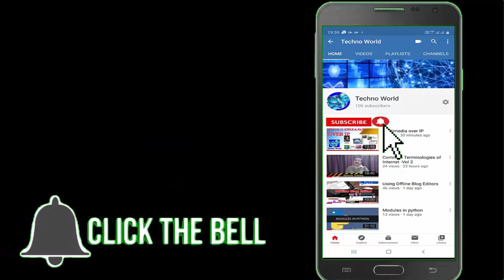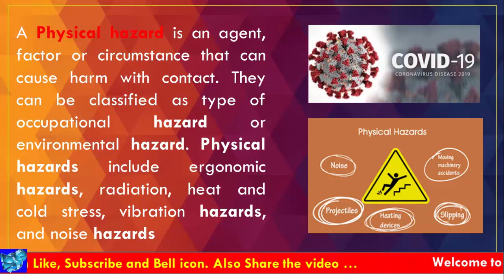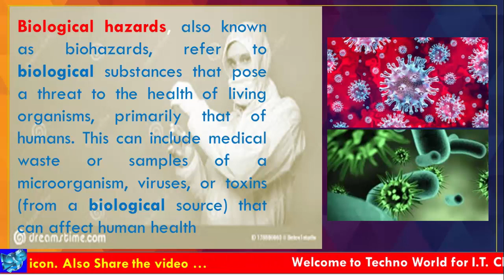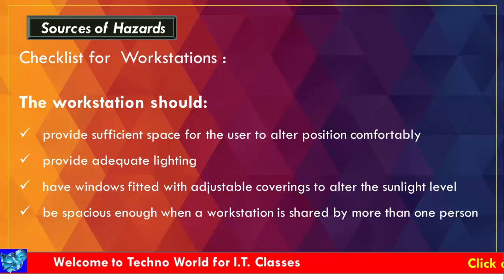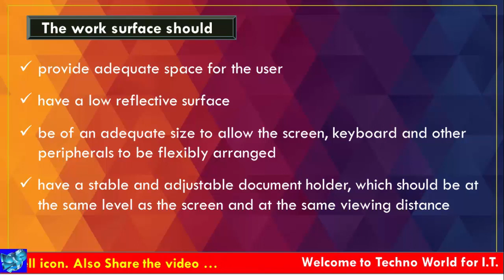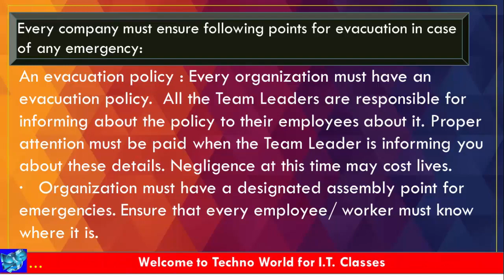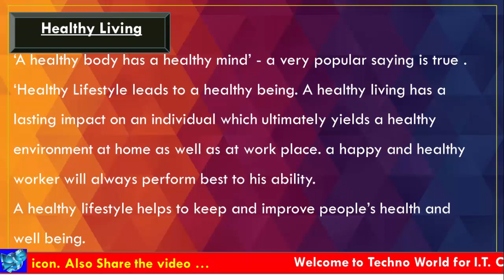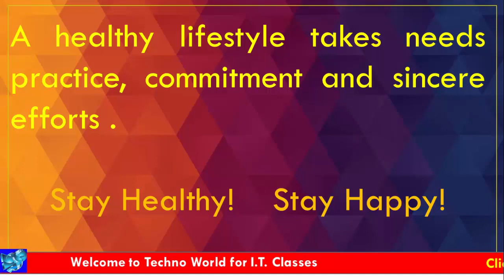Hazards and sources of Hazards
This video is made from the Session 11 of Unit 4 (Web Application) of Information Technology. In this session we will come to know the different types of Hazards, we face on workplace as well as the sources of Hazards. We will see all the precautions that can be taken on the workplace.
This video may be helpful to the Students of Class X and above.